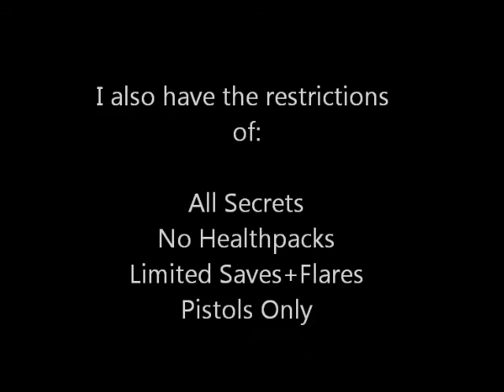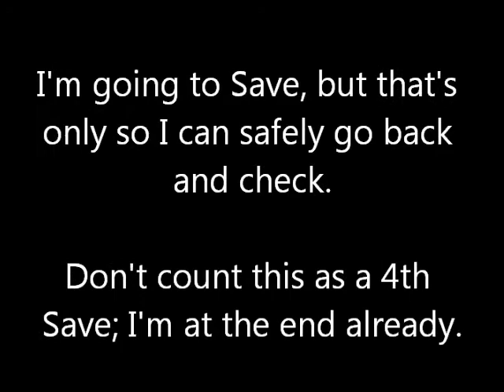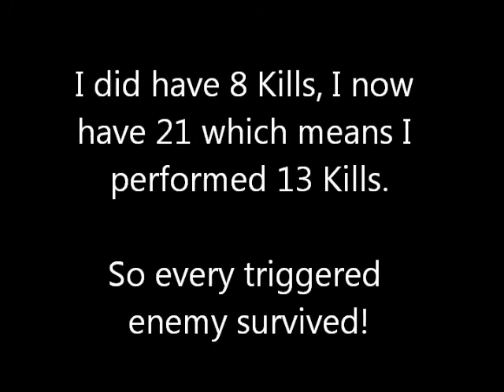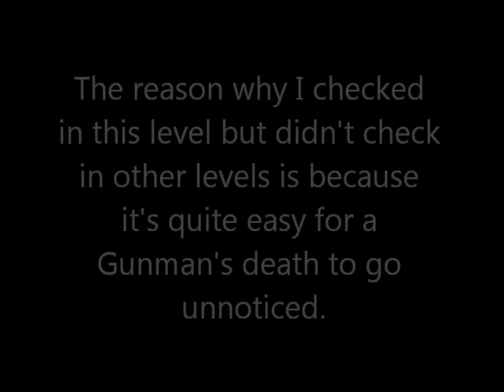Keeping The Enemies Alive (Barkhang Monastery, Tomb Raider 2 Challenge)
This is a new Tomb Raider Challenge I've decided to undergo.

The idea of this Challenge is for me to pick the levels in which I have allies, and attempt to keep alive every enemy apart from the ones whose deaths are absolutely mandatory for completing the level. So the enemies strictly cannot be killed, but my allies can be killed if it means saving the enemies.

I also have the restrictions of:
All Secrets
No Medipacks
Pistols Only
Limited Saves and Flares

This is the hardest level in the Challenge, even more so than Area 51. Keeping the Gunmen alive is very dangerous, and I was forced to turn the Monks on me as a way of stopping them from killing the Gunmen. The Glitch at the beginning costs a fair bit of health but is pretty much mandatory. In order for me to perform the Glitch, I have to pass the point where the third Monk is triggered. So I had to hold back and wait until the Monks were in a losing position before performing the Glitch; otherwise the likelihood is that a Gunman would've been killed and this would've failed the Challenge. I also couldn't be too slow either as the Gunmen can shoot me when I'm performing the Glitch, and you saw this. After performing the Glitch, I went straight up the ladder, taking me to where I obtain the Main Hall Key. Before climbing the ladder, I did weaken the Monk a bit so that there was less chance of him killing a Gunman.

I was faced with a very hard part after obtaining the Main Hall Key and dropping down the ladder; I had two Gunmen on me and only about half a health bar, and the rest of the level ahead of me. I triggered the Monk at 3:45 so that I could safely get the Main Hall open; the Monk would distract the Gunmen while I ran and inserted the Key. The only problem was that I needed the Monk to lose but still distract the Gunmen for long enough. The reason why I performed the Glitch at the beginning was so I could initially avoid the Monk and then use him as a distraction; had I gone the normal way then both Monks would've been immediately unavoidable. When entering the Main Hall, I did unfortunately have to kill the Monks which meant turning them on me; I couldn't expect two weakened Gunmen to kill all of the Monks. I killed the one on the left and then lured the other two into the room where the Strongroom Key was, I then killed the two Monks and the other who triggered when I entered the room. The two Gunmen at 5:07 fixated on the Monk above them, and it was in their AI to go for whoever was closer out of myself and the Monk. Keeping that Monk alive was cruicial; otherwise the Gunmen wouldn't have given me an inch. I eventually managed to use the Strongroom Key to obtain the Rooftops Key and then use that to get to the next part of the level. The Glitch at 10:18 was so that I could drop down at 11:12 without triggering the two Monks and two Gunmen. I was then able to obtain the Gemstones. I wasn't able to return though, as this would've then triggered the Monks and Gunmen. So instead, I had to do the Dive Bug at 12:16 which took me away from there.

When attacking the Monks at 14:56, one did slip through and I feared that he'd harm the Gunmen, but luckily he was killed without harm being done. The Glitch at 17:22 saved me from having to climb the Buddha which almost certainly would've failed, as the Gunmen probably would've killed me when trying to climb the ladder. The Dive Bug at 12:16 can cause the water to disappear, but I think you have to do something else first, like use the Gemstone and obtain the Prayer Wheel, or something like that. I wanted the water there though, as I didn't have the Silver Secret and needed the water in order to obtain it. The Glitch at 19:10 skipped two Gunmen. I opened the Trapdoor at 21:53 but not to go through it but to later go back through it. I then triggered the other three Gunmen and waited at 22:24 for them to all pass and leave me with a clear path. I was then able to go and insert the Gemstone at 24:18 and obtain the Prayer Wheel. It would've made sense to then go back the way I came and climb up the ladder that I did end up climbing at 29:03, but the Gunmen kept following me and killing me. Instead, I did the Dive Bug again and returned to where I waited when I waited at 22:24 for the Gunmen to pass. I waited for them to pass again, but this time it was so I could climb the ladder. I did reach for my Guns but the Monk had already been killed. He needed to die as a Gunman spawned there when I obtained the Prayer Wheel at 31:38, and I couldn't have the Monk killing him. I moved the block at 31:12 to protect me from the Gunman at 31:50. The Gunman at 33:28 can be skipped but it's quite difficult, so instead I stood on the platform and shot him; this seems to result in him running off and not attacking you. The Glitch at 34:12 skips three Gunmen. The Trapdoor was open for me at 35:04 and I got dead lucky with the Gunman!